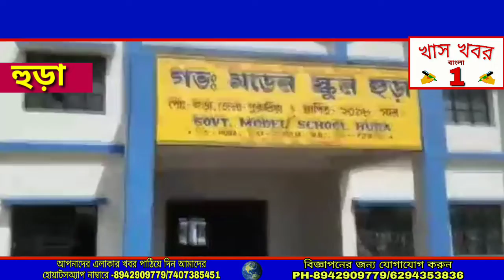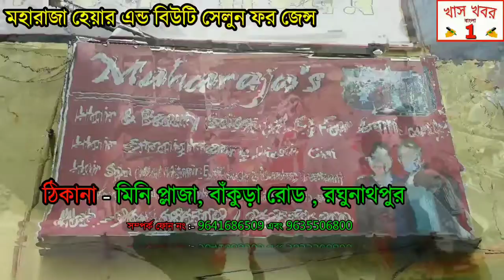হুড়া গভ:মডেল স্কুলে বহু টালবাহানা পরে মিলল মিড ডে মিল। খুশি ছাত্র-ছাত্রী শিক্ষকরা।